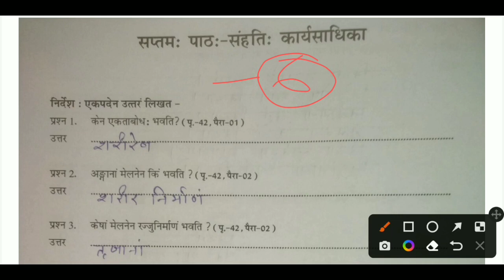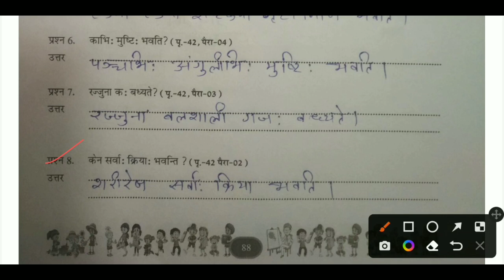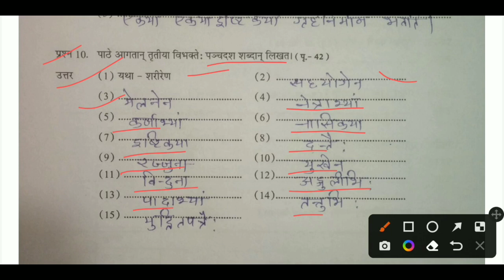एटग्रेड अभ्यास पुस्तिका कक्षा-6 संस्कृत पेज 88 से 89 | Atgred Workbook Solution Class 6 Sanshkrit